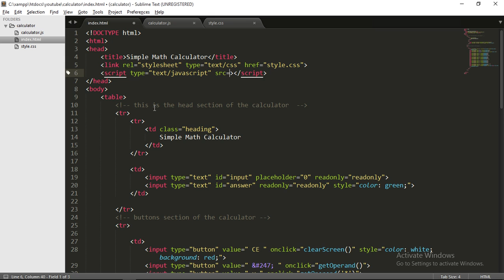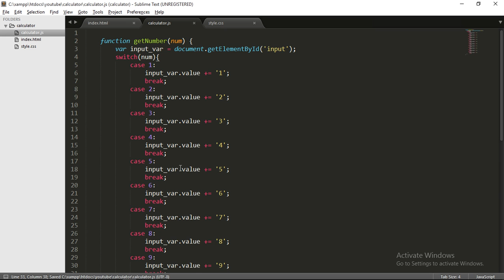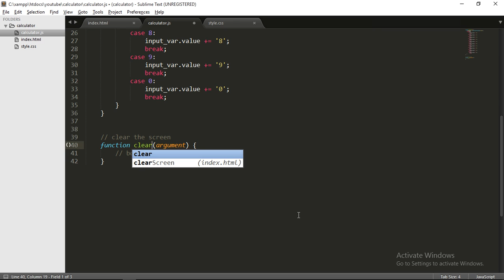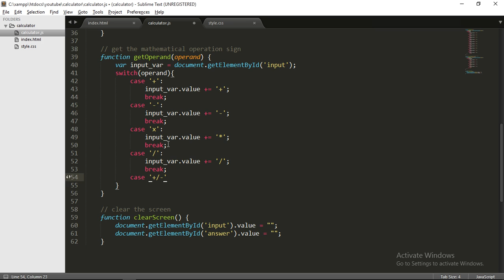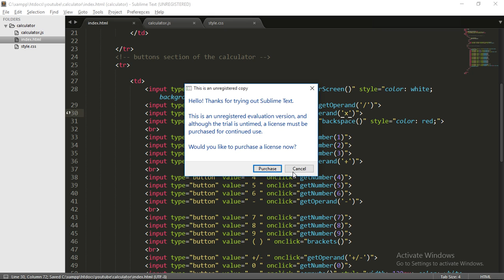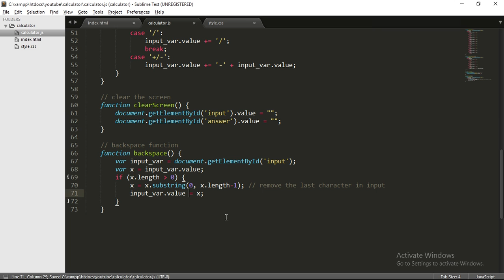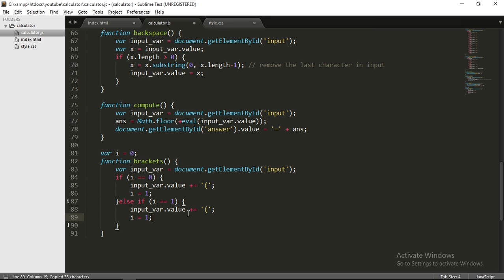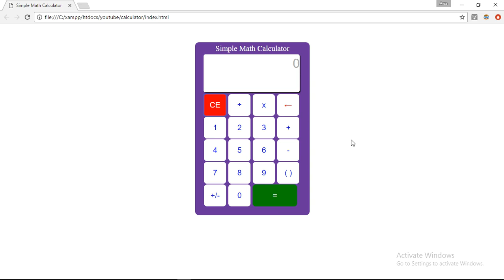How to build a calculator in JavaScript part 2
Let's build a calculator capable of the basic arithmetic operations like addition, subtraction, division, and multiplication in JavaScript with a nice looking style.